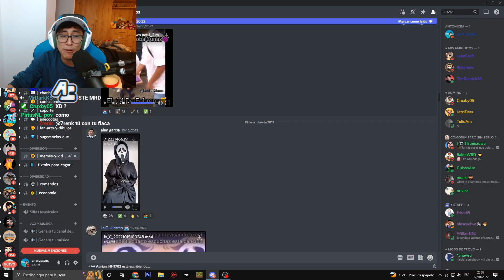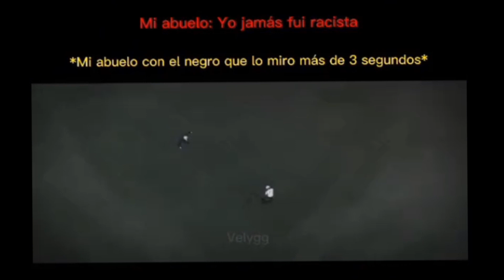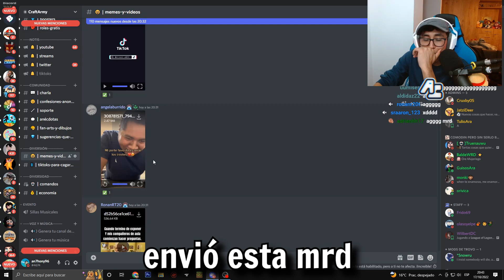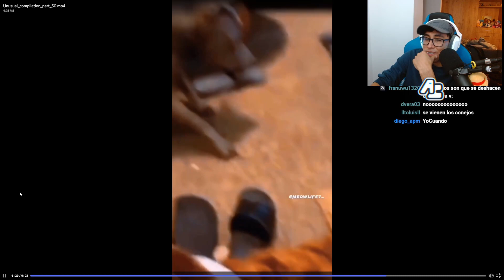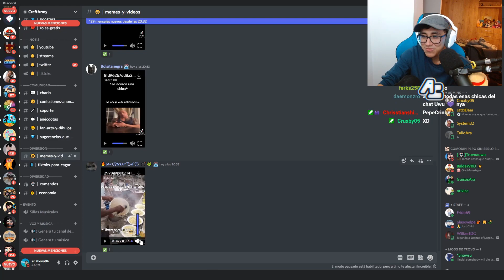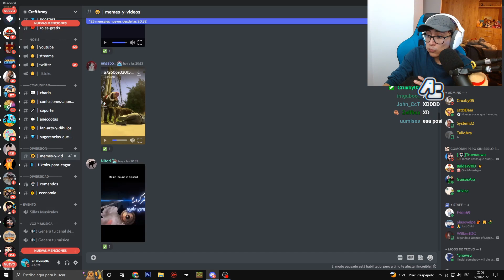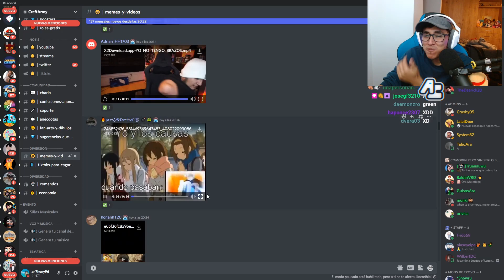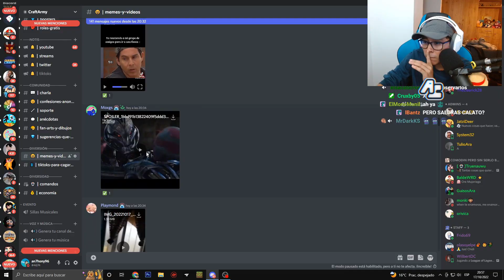ESTE STREAMER LO PERDIÓ TODO HACIENDO ESTE RETO EXTREMO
Los retos mas peligrosos de mi canal! y esta vez reaccionamos a memes y si me rio como malvaviscos